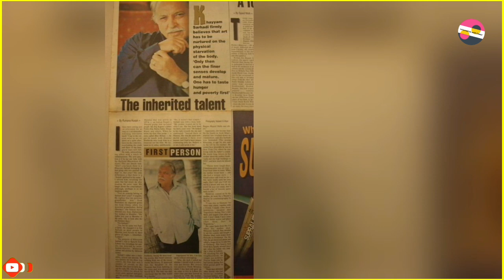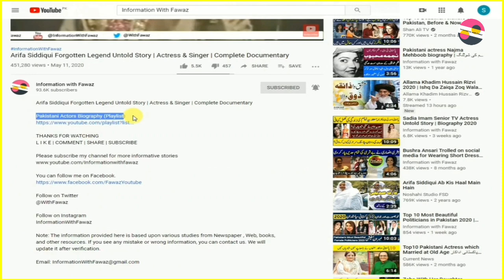Khayyam Sarhadi Versatile Legend Actor Untold Story | Biography | History | PTV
Pakistani Celebrities
Pakistani Celebrity News
Celebrity Gossip
Information With Fawaz
Fawaztv
Fawaz Youtube
Pakistani Drama
Zeba Bhabhi
FilmStar Shabnam
Noor Jahan
Pakistani Actor Ejaz Durrani
Filmstar Ejaz
FilmStar Rani
Rani Filmstar
Rani Biography
Rani films
Rani songs
Rozina Biography
Filmstar Rozina
Faisal Qureshi
Afshan Qureshi
Saima Qureshi
Abid Qureshi
Riffat Qureshi
Filmstar Rozina
Film Star Rozina
Khalida Riyasat
Khalida Riasat
Tv actress
Filmstar Gori
Filmstar Yasmeen
Filmstar Yasmin
Marina Khan
Marina Khan family
Tahira Naqvi